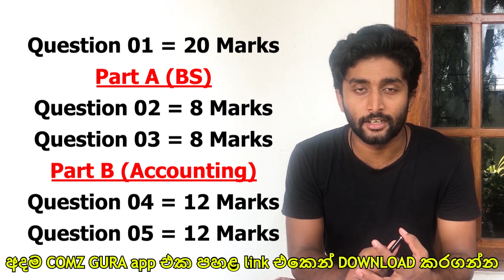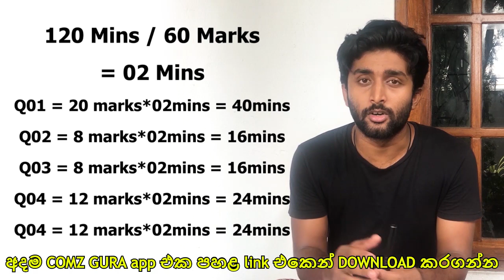2020 O/L Time management - විභාගෙදි Time එක ඉතුරුකරගෙන ලියන්නෙ මෙහෙමයි - 2020 O/L commerce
අදම COMZ GURA App එක Download කරගෙන ගෙදර ඉඳන් commerce ඉගෙනගන්න පටන්ගමු.

අපේ Comz Gura App එක සඳහා Register වෙන්න ඔයාට කරන්න තියෙන්නේ ඔයාගේ Dialog හෝ Hutch දුරකථන අංකය ලබාදෙන්න විතරයි.

ඔයාට Dialog හෝ Hutch දුරකථන අංකයක් නැත්නම් ඔයාගේ ගෙදර කෙනෙක්ගේ හෝ එකක් ලබාදීමෙන් app එකට පහසුවෙන් Register වෙන්න පුළුවන්.

(නමුත් නුදුරේදීම Airtel දුරකථන පාරිභෝගිකයන්ටත් මේ සේවාව සඳහා Register වීමට අවස්ථාව ලබාදීමට කටයුතු කරනව. අප ඒ බව ඔබට ඉතා ඉක්මනින් දැනුම්දෙන්නම්)
ඔයාලට O/L Commerce වලට ඕනකරන Notes, Past Papers, ආදර්ශ ප්‍රශ්න සහ උත්තර, 10 වසර සහ 11 වසර සියලුම පාඩම් වල videos ගෙදර ඉඳන්ම ඉගෙනගන්න.නව විෂය නිර්දේශයට අදාළ Video පාඩම්, පසුගිය විභාග ප්‍රශ්න පත්‍ර සහ උත්තර, අනුමාන ප්‍රශ්න සහ පිළිතුරු, ආදර්ශ ප්‍රශ්නපත්‍ර, කෙටි සටහන්, 10 වසර සහ 11 වසර පෙළපොත, පාඩමෙන් පාඩමට O/L past papers වල අහල තියෙන ප්‍රශ්න ඒ විතරක් නෙමෙයි ඔයාලට ඕනෑම වෙලාවක ගැටළුවක් අවොත් ඔයාලට උදව් කරන්න අපේ Comz Gura Team එකකුත් ඉන්නවා.

This app is made for students who study Business Studies (Commerce) in Ordinary Level Exam (O/L).

You can get many more things from this app like,
Video tutors for each lesson,
Text Book PDF (Grade 10/11),
Past papers (O/L)
Other questions and Answers,
Discussion forum and a lot more

o level commerce sinhala
O level Accounting
sinhala class
Gura
Comz gura
grade 10 commerce

commerce sinhala
mulya prakashana
galapili